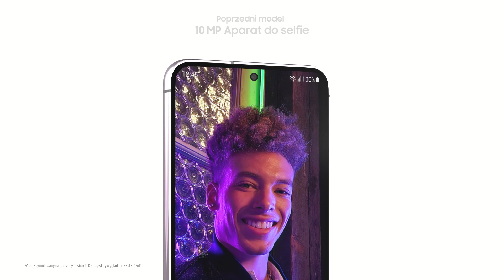Unboxing nowości, czyli Samsung Galaxy S23 i S23+ | Samsung Polska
Już jest! Nowa seria telefonów marki Samsung. Poznaj model Galaxy S23 oraz Galaxy S23+. Zwróć uwagę na opakowanie, w przypadku którego sięgnęliśmy po materiały pochodzące z recyklingu. Tym razem nawet ekran został zabezpieczony papierem.

Nowa seria to aluminiowe obudowy i szkło Gorilla® Glass Victus® znajdujące się z tyłu oraz z przodu (również z recyklingu). Wybierz kolor, który najlepiej do Ciebie pasuje. Zachwyć się nie tylko designem, ale także możliwościami smartfonów z serii Galaxy S23, w tym aparatami, które pozwolą Ci uchwycić każdy moment.

Dowiedz się więcej: premiera.samsung.pl